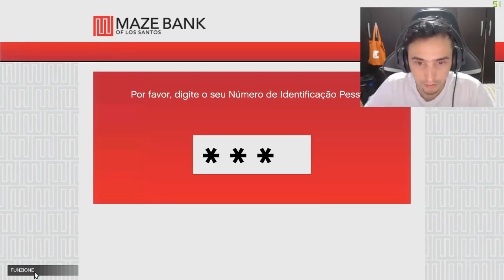Escapando do Porta aviões TODOS TRANSFORMARAM EM ZOMBI GTA 5 ZOMBIES